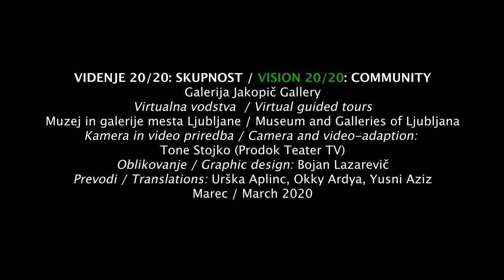#15 Virtual Guided Tour "VISION 20/20: Community" – Aji Susanto Anom’s Project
VIRTUAL GUIDED TOUR!
The Exhibition Vision 20/20: Community. Contemporary Indonesian Engaged Photography
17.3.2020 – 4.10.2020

The Jakopič Gallery had prepared virtual guided tours. Your virtual guides through 28 affecting projects, created by 27 Indonesian photographers selected through an open call, are the exhibition’s curators (Marija Skočir, Jakopič Gallery, Slovenia, Ng Swan Ti, PannaFoto Institute, Indonesia, Saša Kralj, Living Atelier DK, Croatia) and several of the exhibiting authors.

AJI SUSANTO ANOM (1989) is a photographer and lecturer based in Indonesia. His work explores the personal question of his inner life. He has published five photobooks, titled “Nothing Personal”, “Poison”, “Recollecting Dreams”, “Recollecting Dreams: Verse II” and “River of Hades”. He is part of the collaborative project called "Flock Project" which explores the potential of the photobook and photozine format. In 2015, he participated in the Angkor Photo Workshop, mentored by Antoine D’Agata and Sohrab Hura. In 2016, he was a finalist of Burn Magazine Emerging Photographer Fund. His work has been featured in a number of publications and exhibited globally.

We are grateful for your support, understanding, participation in the realization of this incredible exhibition and your eventual visit. Enjoy this virtual guided tour!

The exhibition VISION 20/20 is a collaborative project among Jakopič Gallery (Ljubljana, Slovenia), PannaFoto Institute (Jakarta, Indonesia), and Living Atelier DK (Zagreb, Croatia).